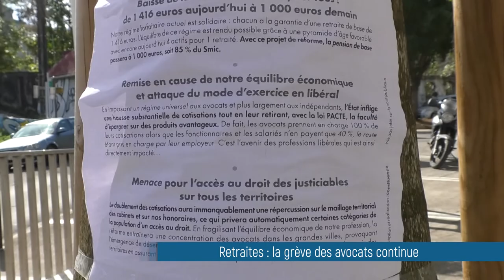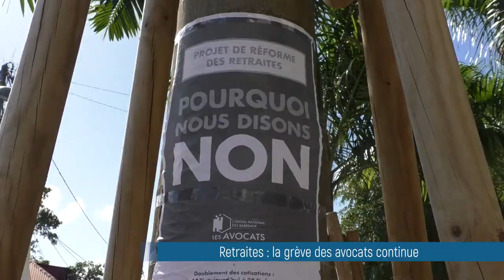Retraites : la grève des avocats continue